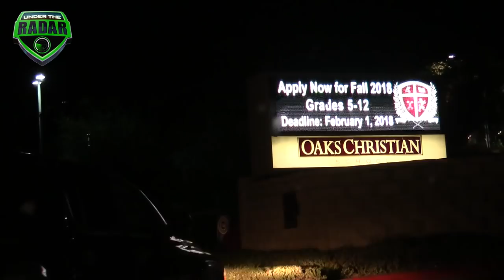🔥🔥 Upland vs Oaks Christian | CIFSS D2 Playoff Semi-Final | UTR Highlight Mix 2017